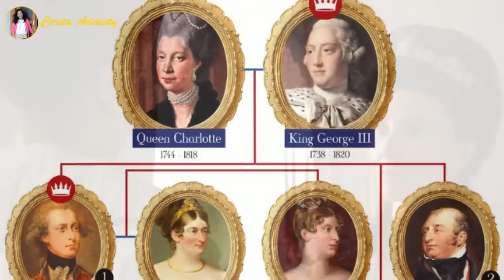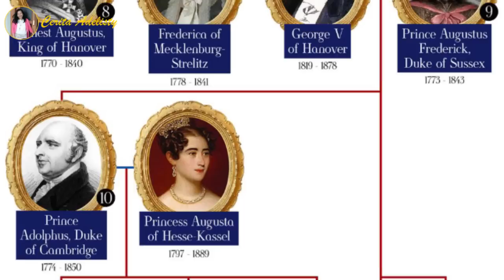Queen Charlotte Of Mecklenburg-Strelits Dipaksa Memiliki Byk Anak Hingga Depresi Punya Suami Gila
Di publikasikan tgl 1 Juni 2023

Narasi :
Charlotte Of Mecklenburg-Strelitz, Ratu Inggris yang satu ini sekarang kisahnya sedang tayang di Netflik, dan sedang hangat menjadi topik pembicaraan public. Jika teman2 tertarik ingin melihat serial dramanya di Netflik, silahkan cari judul, Queen Charlotte : A Bridgerton Story. Tetapi dalam video saya ini, saya akan membahas kisah yang sebenarnya tentang Queen Charlotte berdasarkan kisah sejarahnya, bukan berdasarkan kisah drama serialnya di Netflik. Jadi teman2 harus cerdas bisa membedakan antara kisah serial di TV, yang tentu saja sdh banyak dibumbui dgn alur cerita yg menarik, agar bisa menarik penonton, atau menaikkan ratting penonton, dengan kisah berdasarkan fakta aslinya berdasarkan sejarah.